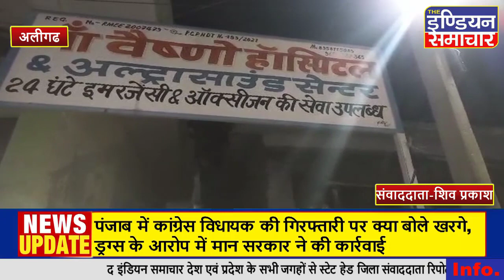प्रसव के बाद हुई महिला की मौत,परिजनों ने लापरवाही का आरोप लगाकर किया हंगामा, हॉस्पिटल में की तोड़फोड़